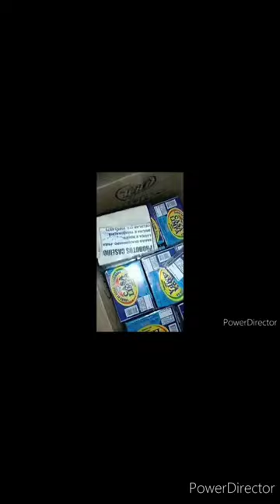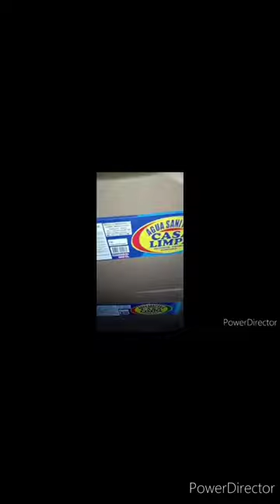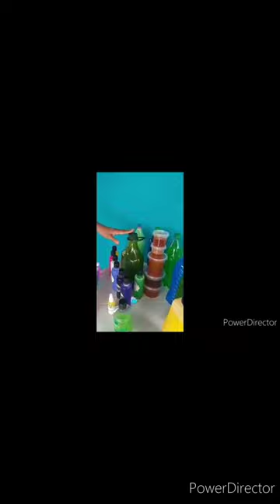BASE PARA DETERGENTE | Casa do Sabão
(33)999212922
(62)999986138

🔻⬇ Conecte-se comigo ⬇🔻

l1nk.dev/casadosabaoartesanal